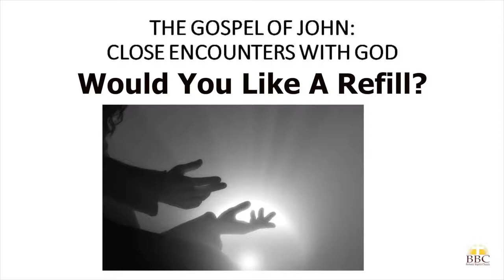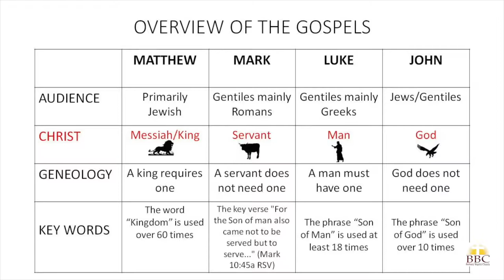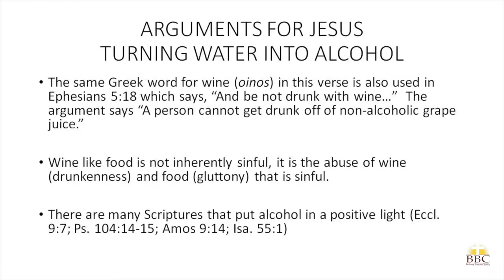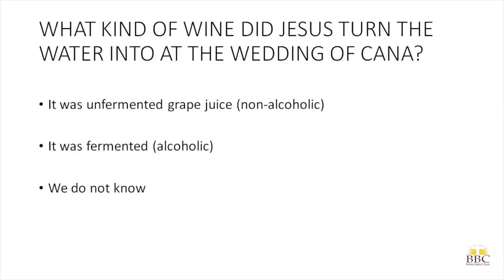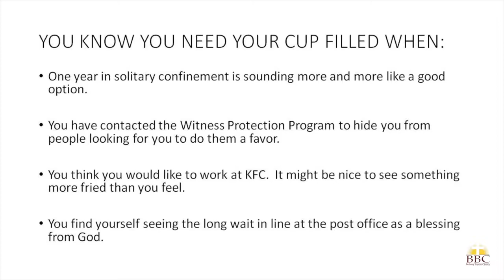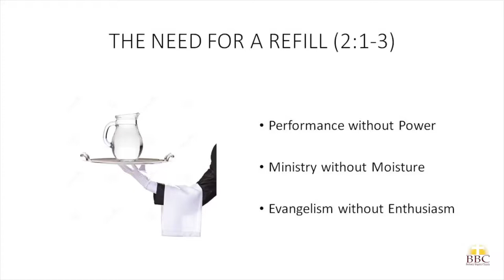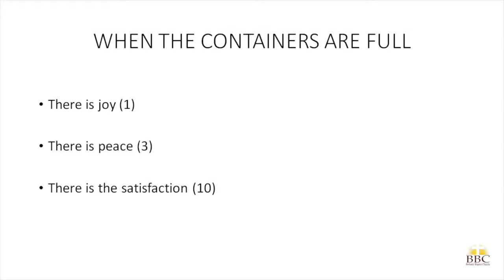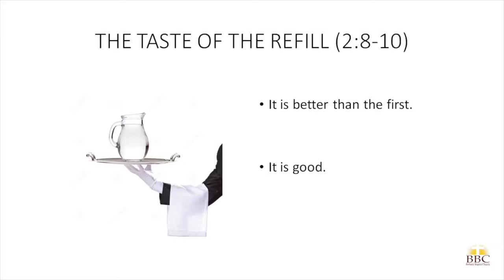Dr. William R. Glaze - Would you like a Refill